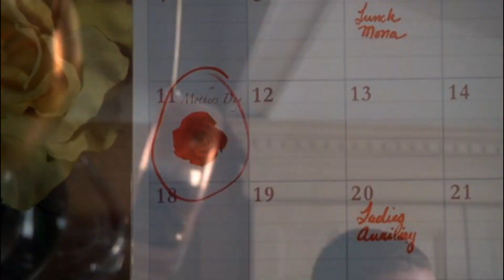Mike's Mom Comes To Visit - Desperate Housewives 4x15 Scene